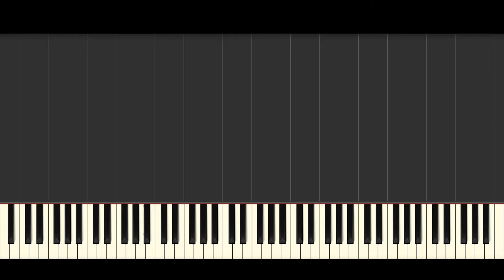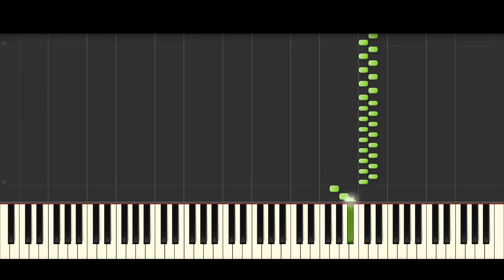Synthesia - Corpse Bride - Piano Duet (Piano Version)